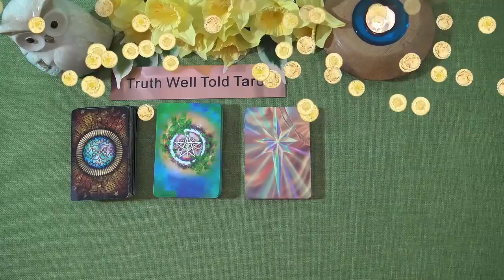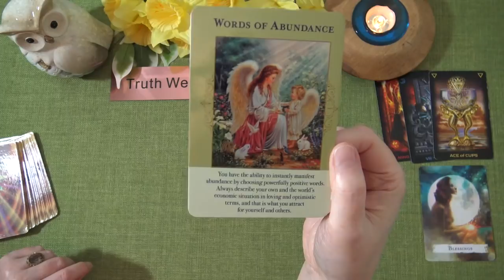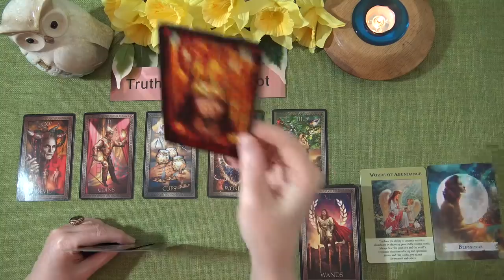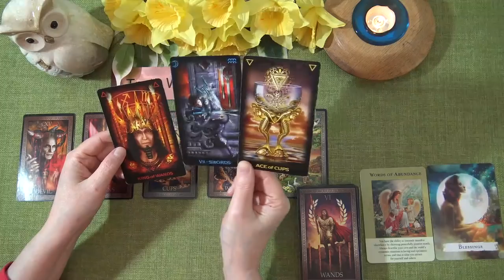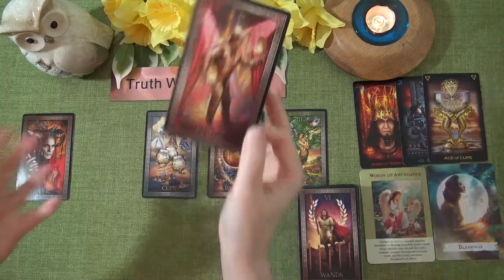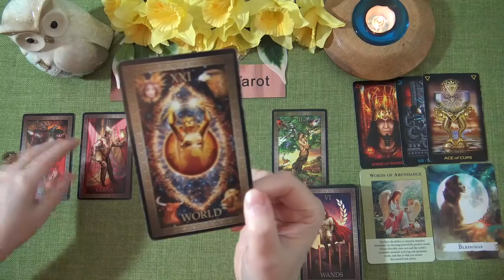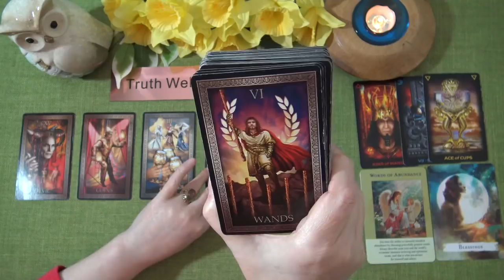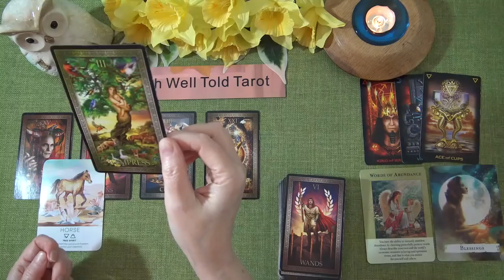PISCES MONEY & CAREER TAROT READING - APRIL 2021 "A SIGNIFICANT ACHIEVEMENT PISCES!"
Welcome to the Truth Well Told Tarot Channel on YouTube! I hope you enjoyed the Pisces Money & Career Tarot Reading. I am an Intuitive Tarot Reader and I offer general daily tarot, weekly tarot and monthly tarot readings.

Andrea xx